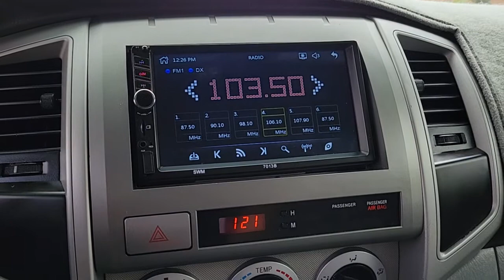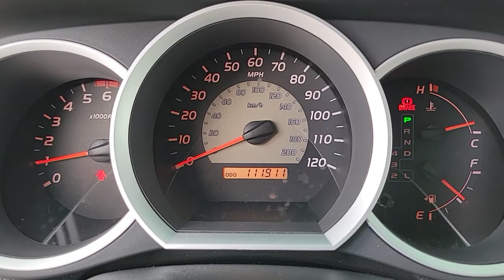2009 Toyota Tacoma Las Vegas, NV Henderson, NV, North Las Vegas, NV, St George, UT, Mesquite, NV P38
Super White Used 2009 Toyota Tacoma Available in Las Vegas, Nevada at Findlay Honda Northwest. Servicing the Henderson, NV, North Las Vegas, NV, St George, UT, Mesquite, NV area.

New Price! Welcome to Findlay Honda of Centennial Hills. We recognize that it's New to You! All of our vehicles are hand picked and inspected. This vehicle includes the following options:brbrBACK UP CAMERA, USB, ALL NEW CABIN AND A/C FILTERS, NEW WIPERS, FRESH OIL CHANGE.brbrSuper White 2009 Toyota Tacoma PreRunner RWD 4.0L V6 SMPI DOHC 5-Speed Automatic with OverdrivebrbrbrRecent Arrival!brbrbrAwards:br  * 2009 KBB.com Best Resale Value Awards   * 2009 KBB.com Brand Image AwardsbrCall us today to schedule your VIP Test Drive!